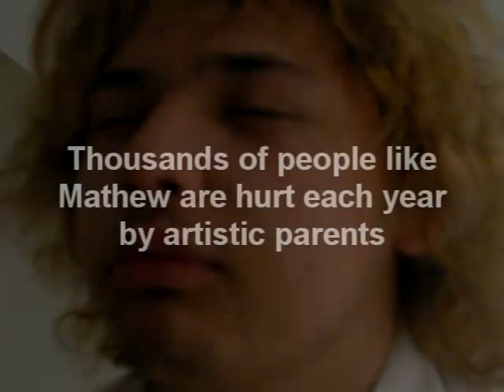The problem with MATHylamphetamine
Konnaire is a serious problem and he can be stopped.
Watch this video to learn what's occurring to young, talented, mathematicians everywhere.